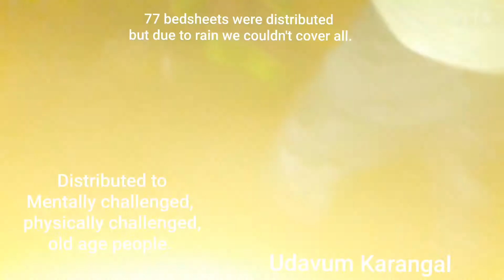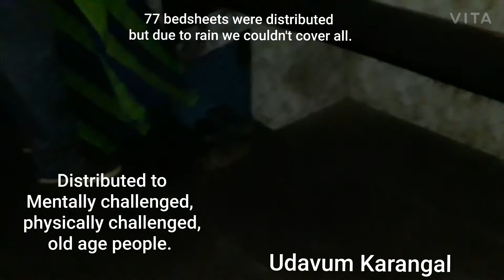Udavum Karangal sponsored bedsheets distribution.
Bedsheets were distributed to physically challenged, mentally challenged, patients & attenders near gh chengalpet, near Joseph school, in & around Ratinakinaru bus stop, railway station, bustand,.

77 bedsheets were distributed due to rain couldn't capture all the distribution pics, before & after rain a few  pics were captured for video sake.
It's highly difficult during night time that too when its raining to take pics just for sponsors satisfaction a few were taken out of  many difficulties.

Any ways the blessings & entry in gods accounts book  needs no cameras, pics,videos.

ALL GOOD SOULS ARE LIVELY LIVING GODS.

They all were literally happy to receive blankets that too during this rain & weather.